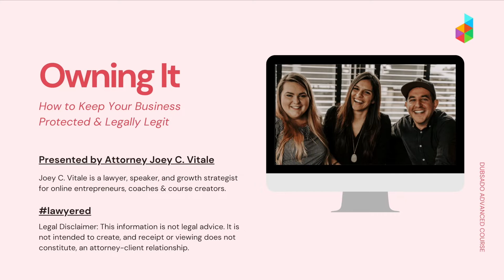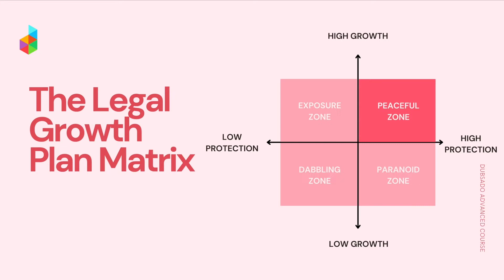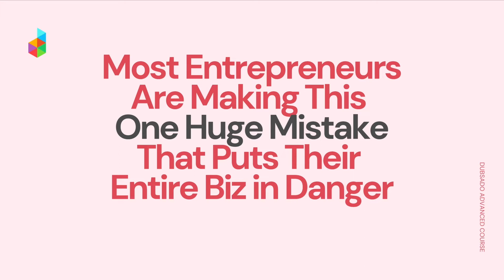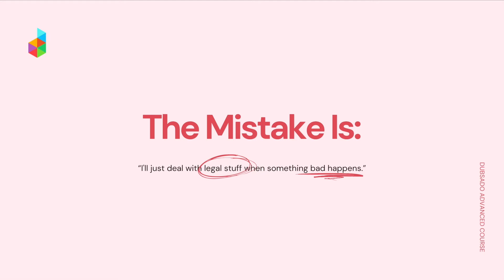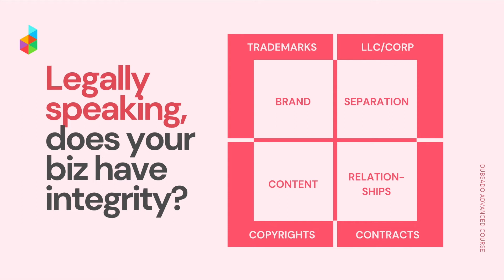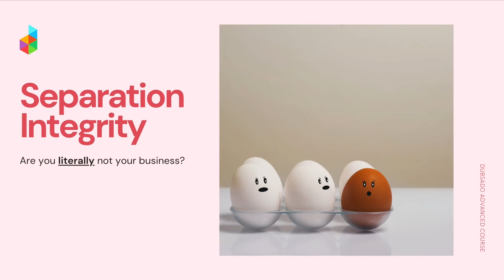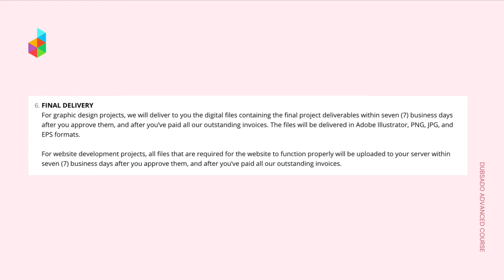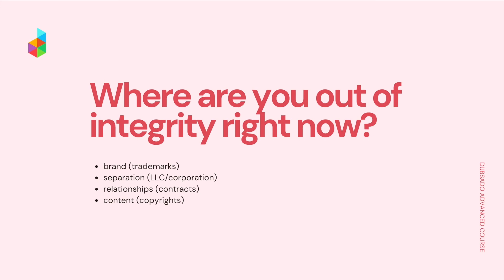Owning It: How to Keep Your Business Protected & Legally Legit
For most small business owners, the legal side of your work is intimidating! Thankfully, Joey breaks down this topic in a simple, straightforward way so you know exactly what your next steps should be to protect the business that you love!

Licensed to practice law in Illinois, Joey Vitale counsels creatives across the United States (and globally) on legal issues specific to creatives. After years of litigating on behalf of businesses in the midst of conflicts, Joey now keeps businesses out of the courtroom in the first place. Joey focuses on entity formation, trademarks, copyrights, website agreements, and other basic legal documents.

The $300 discount can be used with any of the three options on trademark packages. The standard package (by far the most popular) includes:

a comprehensive search
a strategic application
legal representation throughout the process
AND government filing fees all in one fixed fee.